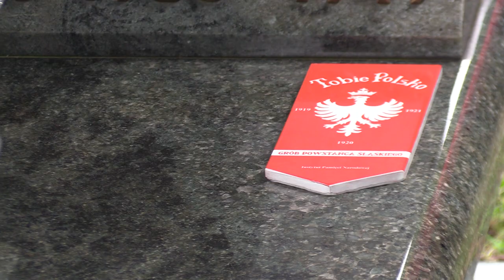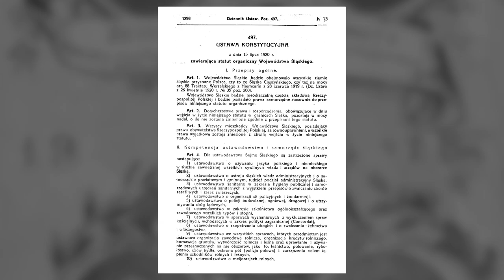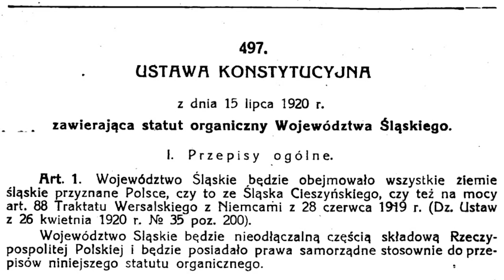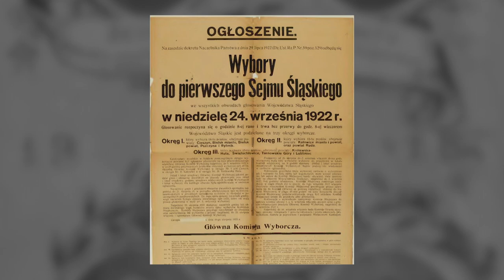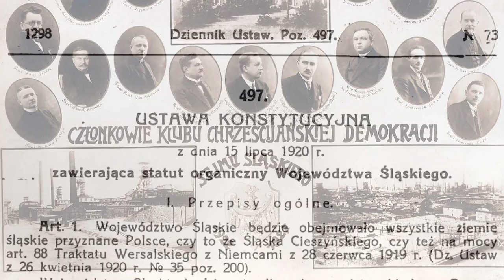KOPALNIA HISTORII sezon II odc. 5 - Statut Organiczny Województwa Śląskiego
W tym odcinku sprawdzimy jak odrębność Górnego Śląska zapisana została w Statucie Organicznym Województwa Śląskiego i jak w kolejnych latach XX-lecia międzywojennego te zapisy realizowano.